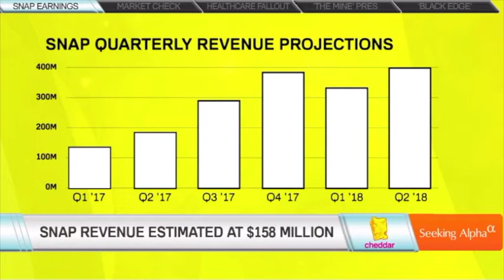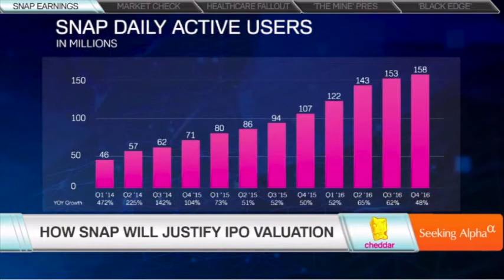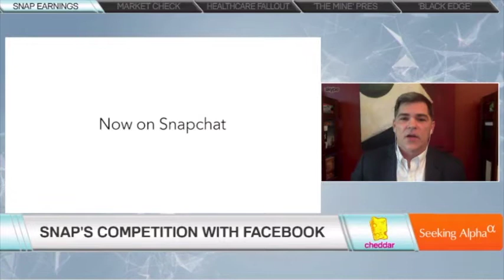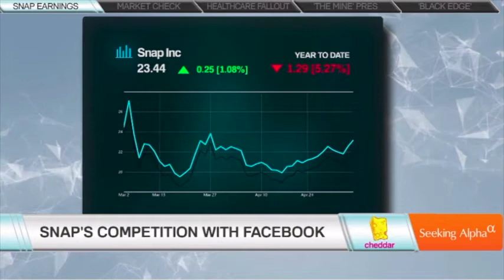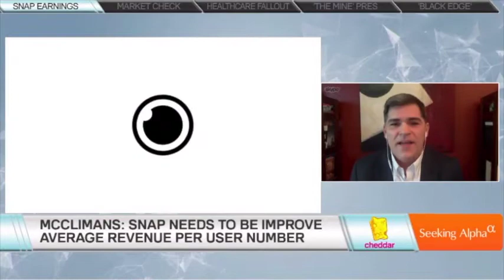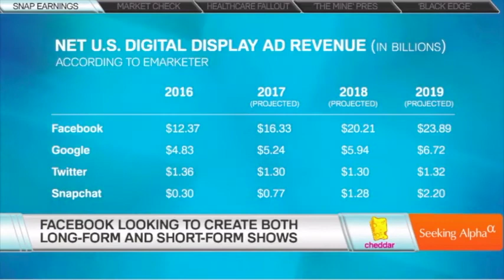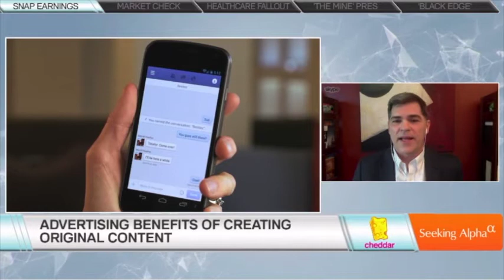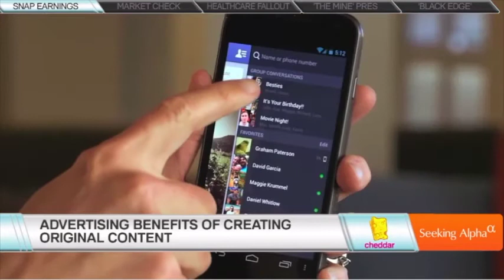SNAP 1Q 2017 Earnings Preview & Facebook's Original Video Push [Cheddar]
The Cheddar team and Fred McClimans, Head of Research at Samadhi Partners, set some expectations for SNAP's 1Q 2017 earnings and look at how Facebook might be able to drive new ad revenue through original video content. From Cheddar's Opening Bell at NYSE, recorded May 8, 2017.